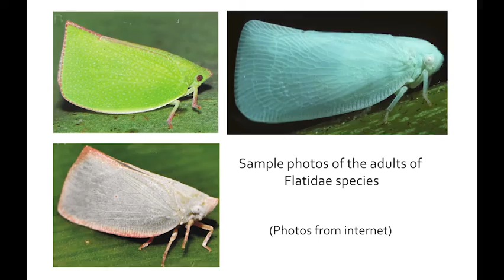A bug that looks alien!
Video of a strange looking bug; nymph of some plant hopper belonging to the family Flatidae. Funny critter with an alien look. Subtitles provided for description.